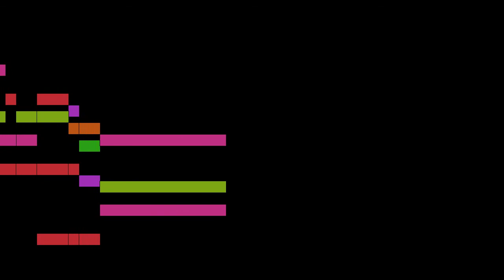Gruber - Stille Nacht (hymntune)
Stille Nacht (hymntune), by F. X. Gruber, with animated score.